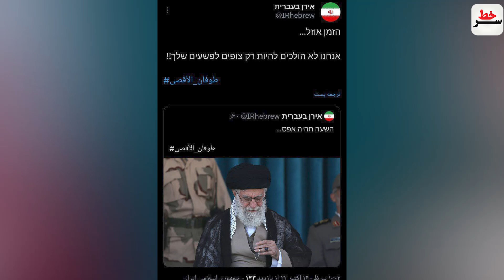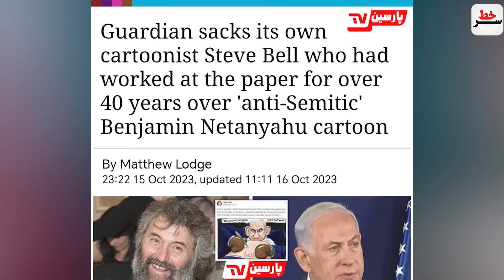فوری: هشدار مجدد ایران به اسرائیل/ اینترآشغال:آمریکا و اسرائیل حق دارن ایران و غزه رو بمباران کنن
فوری: هشدار مجدد ایران به اسرائیل: "زمان رو به اتمام است...!"
اینترآشغال:آمریکا و اسرائیل حق دارن مردم ایران و غزه رو بمباران کنن!
بالا بردن عکس رهبری در کالیفرنیا رعشه به اندام غربی ها انداخت!